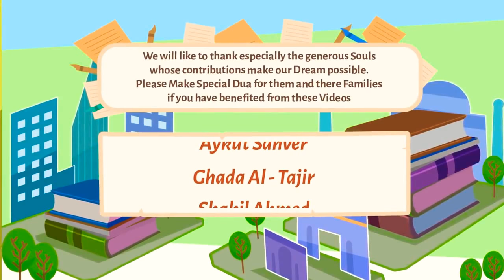Connect With the Quran-Nouman Ali Khan